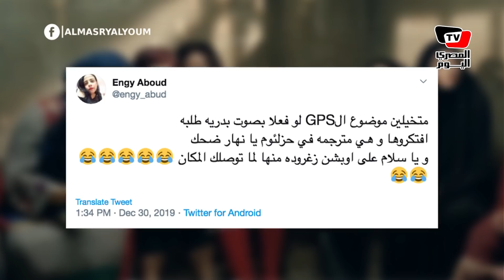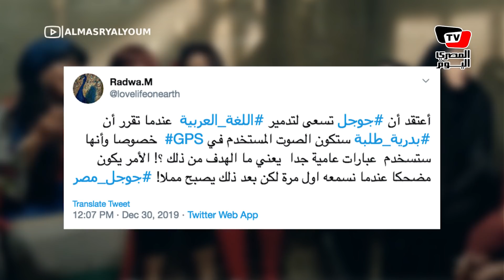خرائط جوجل بصوت بدرية طلبة يثير ضجة والشركة العالمية ترد